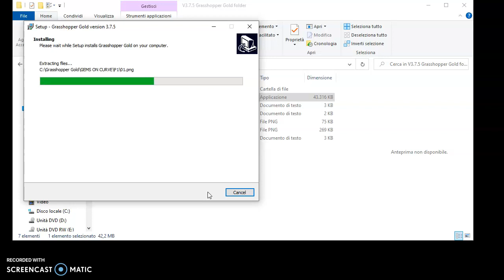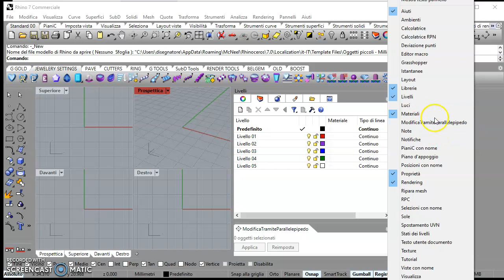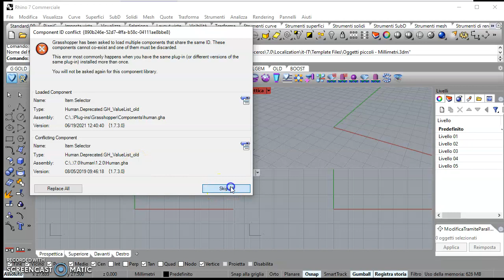Come installare grasshopper gold Su Rhinoceros 7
Rhinoceros 7  Grasshopper Gold